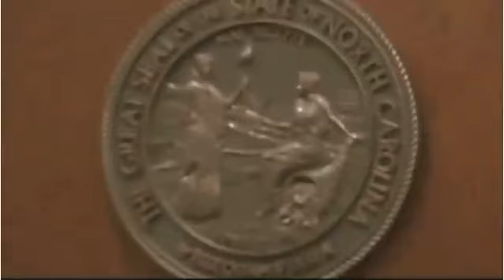Amanda Hayes Trial. Day 14. Part 4. Jury Instruction. Alternates Dismissed. Deliberations Begin